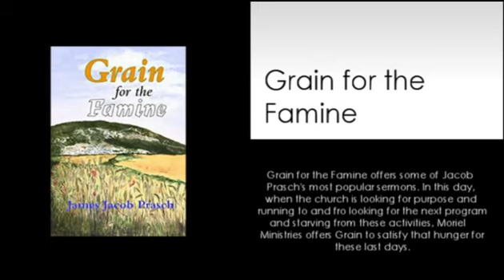LEVITICUS 18:22 HOMOSEXUALITY AND THE LAW